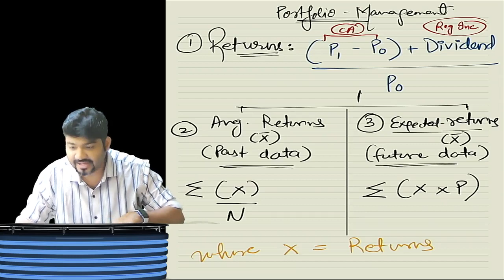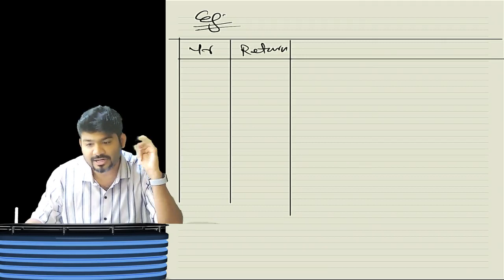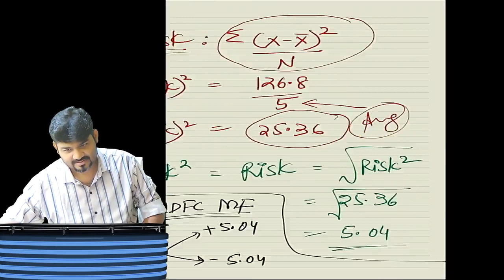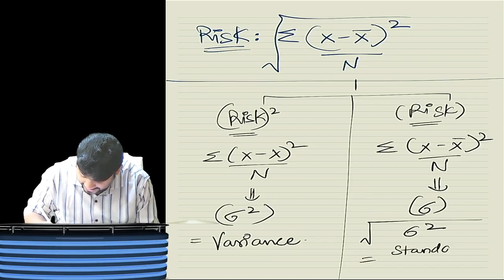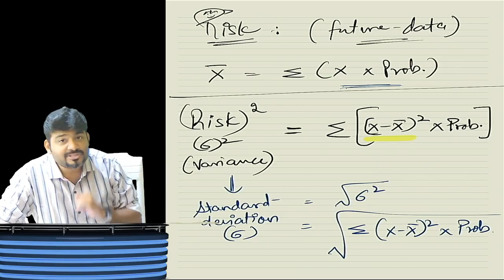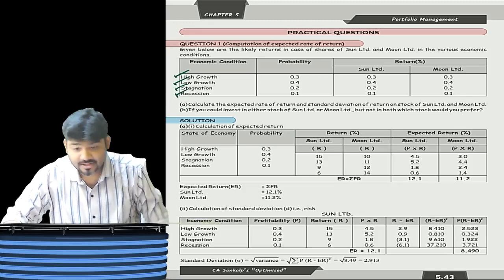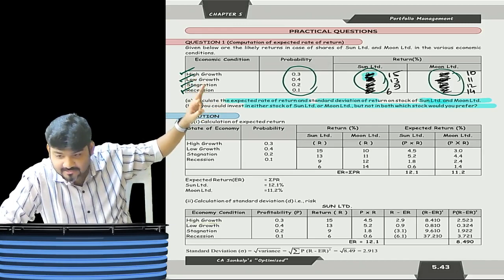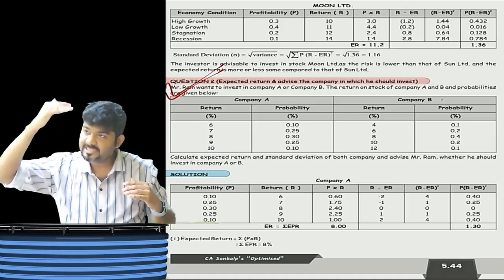CA/CMA FINAL AFM/SFM PART 2 PORTFOLIO MANAGEMENT BY CA SANKALP KANSTIYA